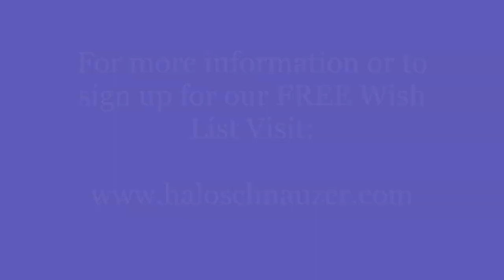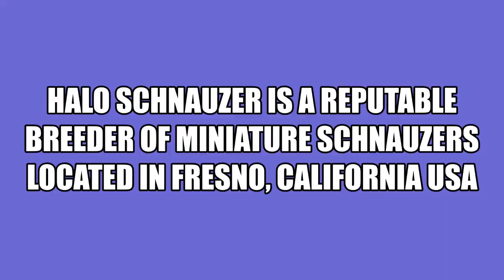Puppies first haircut one month old Miniature Schnauzers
Halo Schnauzer presents: Saber and Shades litter born February 24th, 2023. This is a litter of Salt & Pepper and Cream coat Miniature Schnauzers.  In this video they are one month old and just started eating doggy mush and using the litter box. But today we have highlighted their first haircuts in this video. Some of the puppies are only identified by collar colors at this time, but all puppies have a furever home. Come and watch them grow with us.